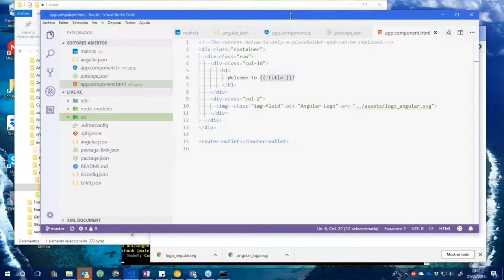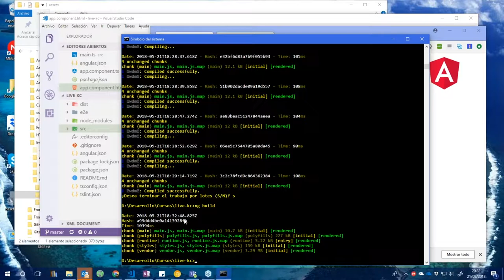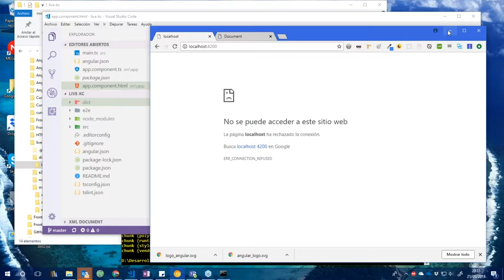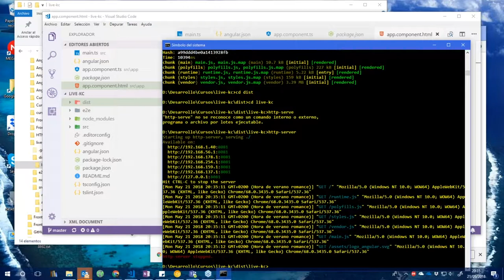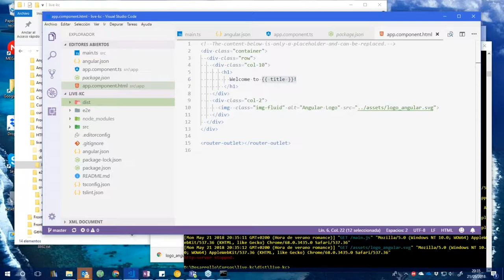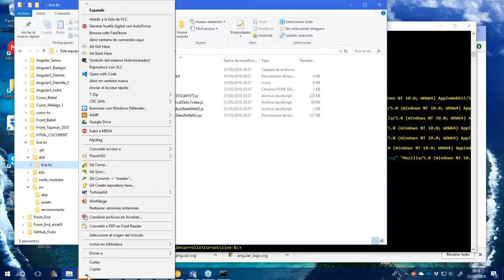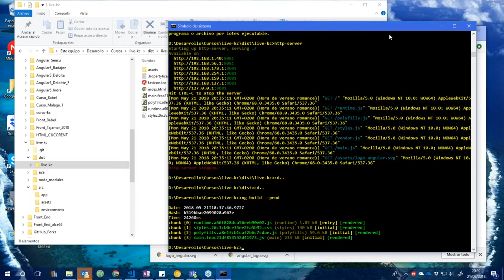15. Creando carpeta Dist